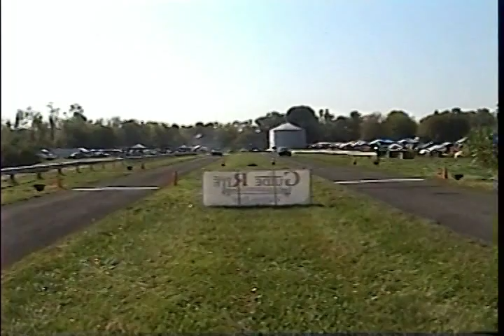75 Mustang II South Butler 9-2018 Race-2